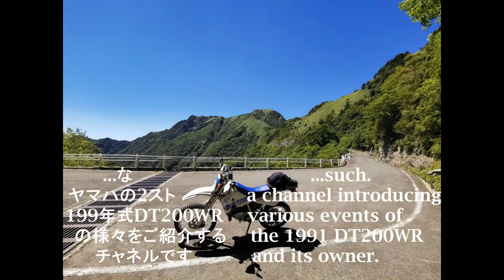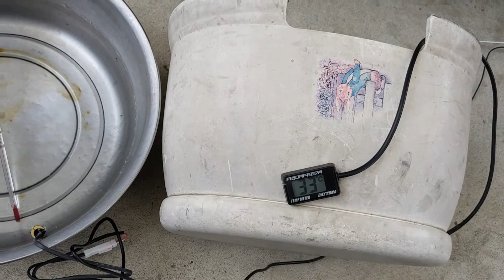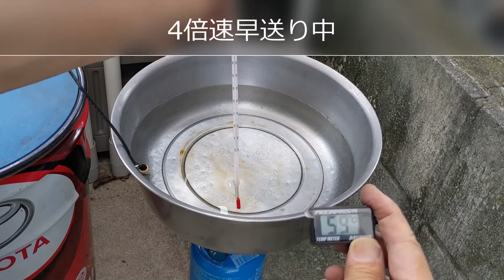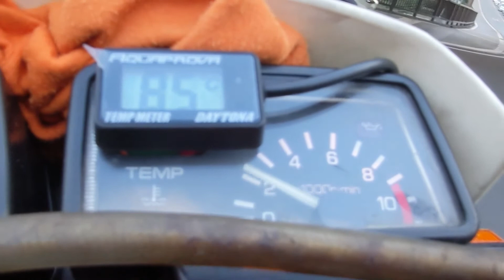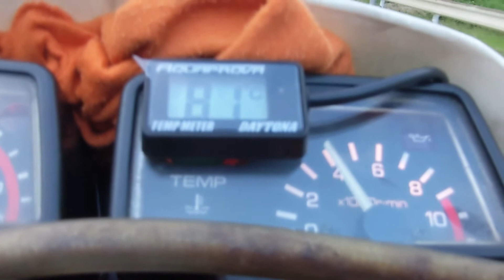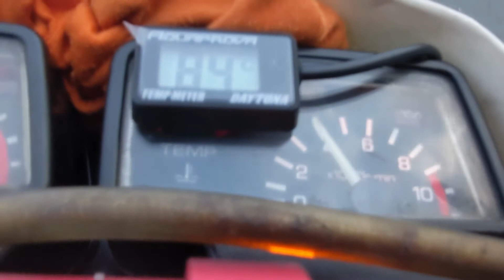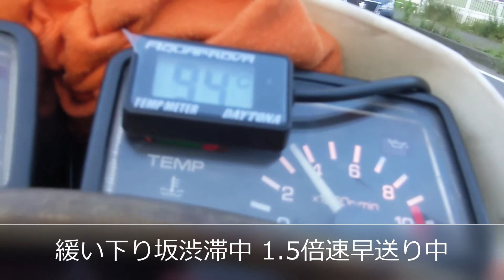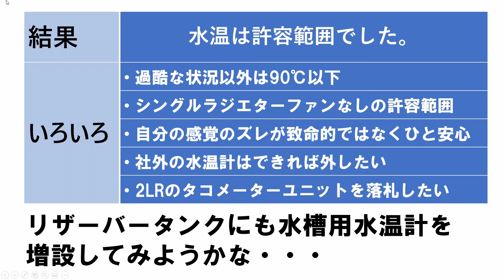DT200R37F 林道の支線探索用に購入した87年式のDT200R（37F）の水温高騰の対策として、社外のデジタル水温計を増設しました。水温を確認しています。DT200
1987年式DT200R（37F）を林道探索用および沢やマディ路面などの登坂用などに購入しました。性能を強化してエンデューロにもエントリーできればいいなあ・・・と考えていますが、いろいろとネガな部分が出てきます。普通に走っているだけなのにどんどん水温が上昇します。ラジエターに充分に風が当たっていても上昇はとまりません。考えられる様々な要因を確認する点検作業を行いましたが解消しません。いよいよ水温計がおかしいのではないかという仮説のもと、タコメーターユニットを交換しましたが結果に変化はありません。
とうとう社外のデジタル水温計を増設して実際の水温を確かめてみることにしました。はたして純正水温計がおかしい、という仮説は正しかったのでしょうか。

DT200R 37F 整備動画 ステアリングステムボールレース交換メンテナンス›››

DT200R 37F 整備動画 YPVSの不調サービスマニュアル記載の誤解に気づく›››